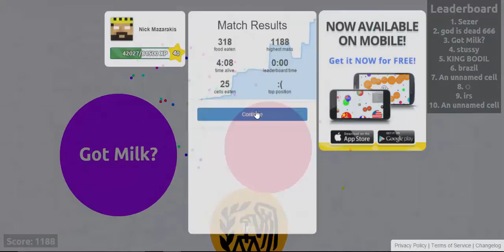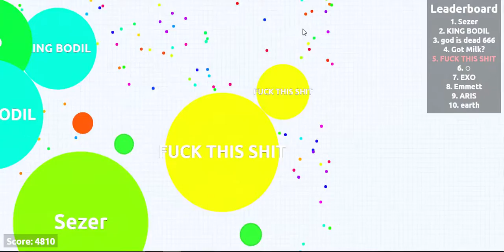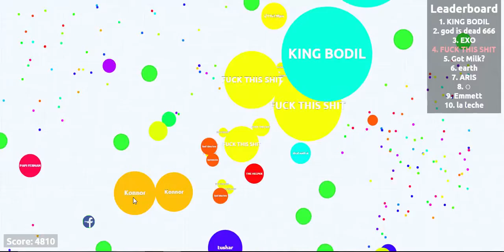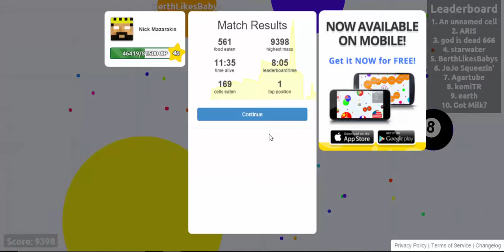Agar.io : NUMBER 1 HYPE